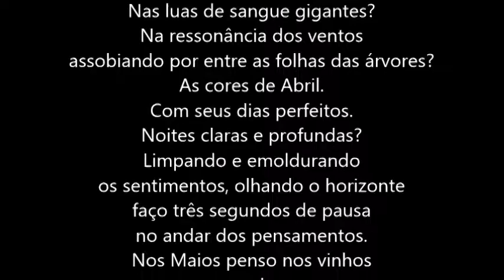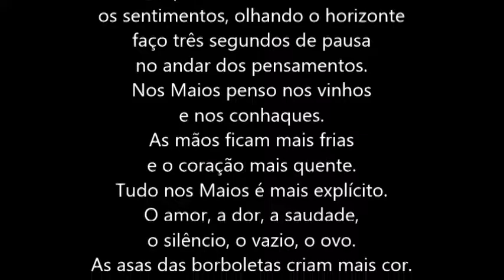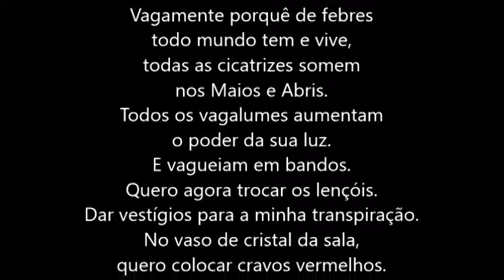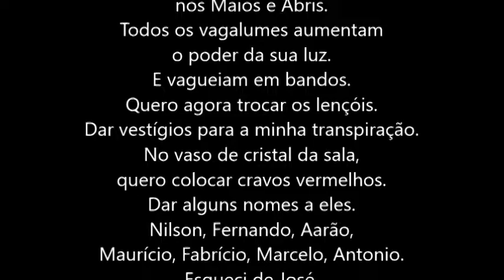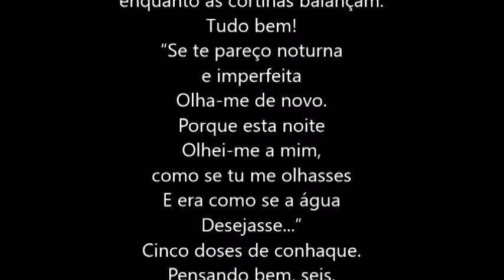370 PSICOGRAFIA DE CAIO FERNANDO ABREU - ABRIS E MAIOS - POR HERMÍNIO MENEZES NETO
Médiumnité et art: Psychographie de Caio Fernando Abreu Mediumship and art: Caio Fernando Abreu psychography.